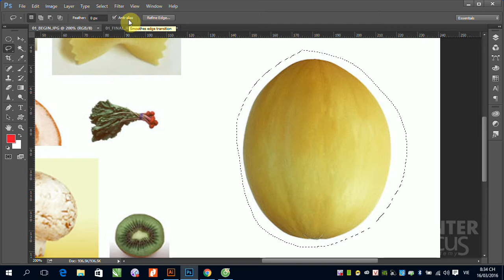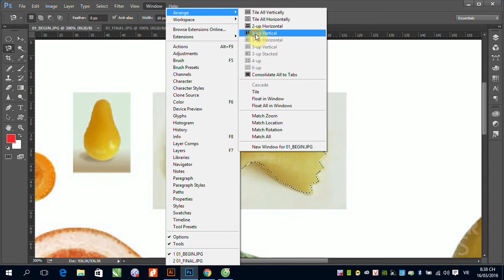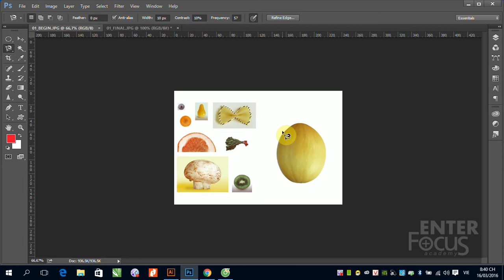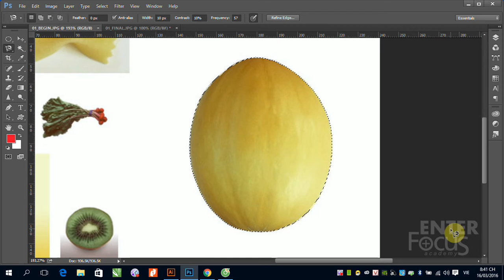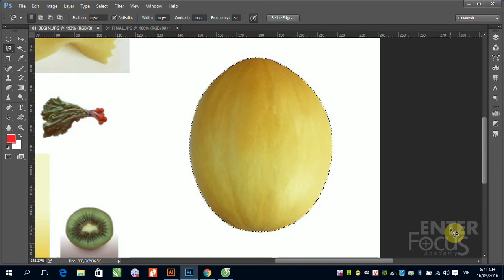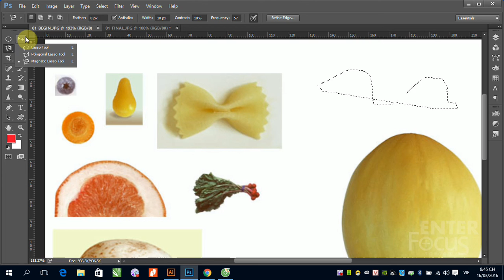B1_6_Giới thiệu nhóm công cụ Lasso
Giới thiệu nhóm công cụ Lasso trong Photoshop